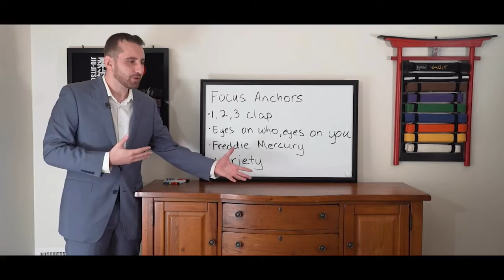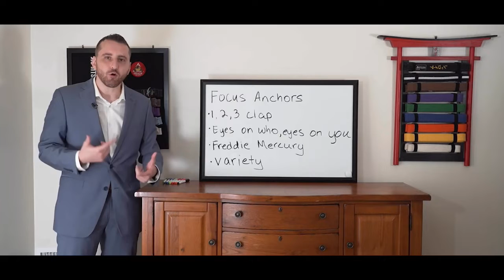UNBELIEVEABLE SPEAKING HACK TO OWN THE ROOM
Instagram › ryans...Ryan Scialoia (@ryanscialoia) • Instagram photos and videos